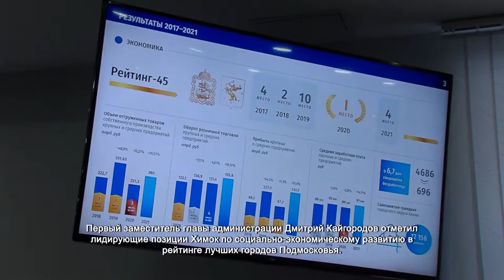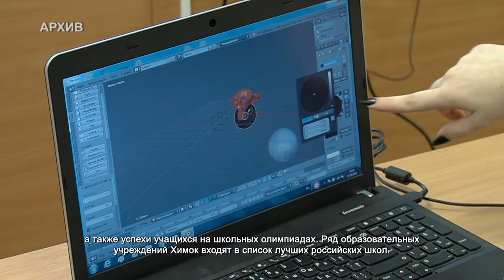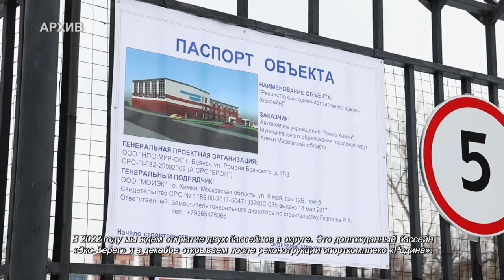Глава Химок провел первое общегородское совещание в новом году. 11.01.2021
Первое общегородское совещание Дмитрий Волошин начал с поздравления коллег с наступившим Новым годом.